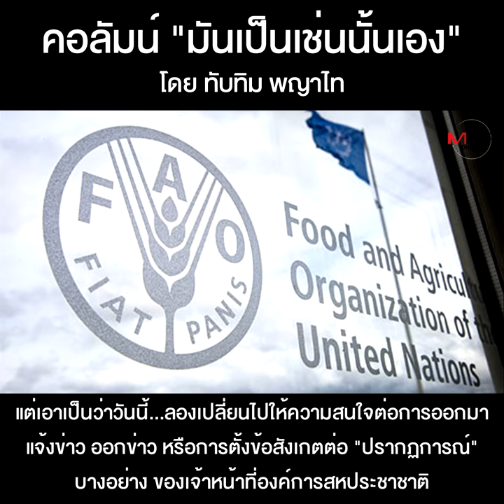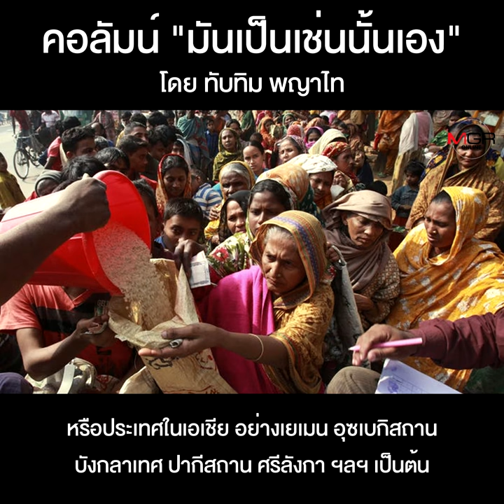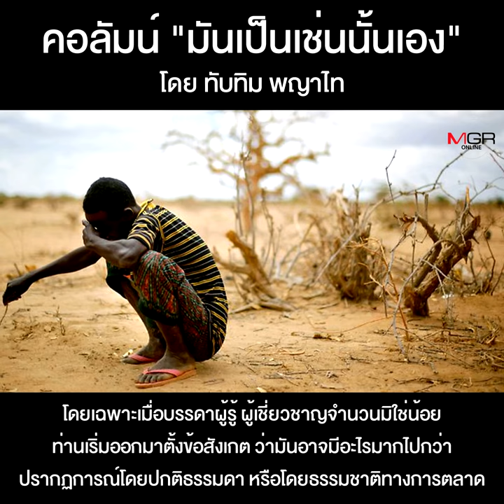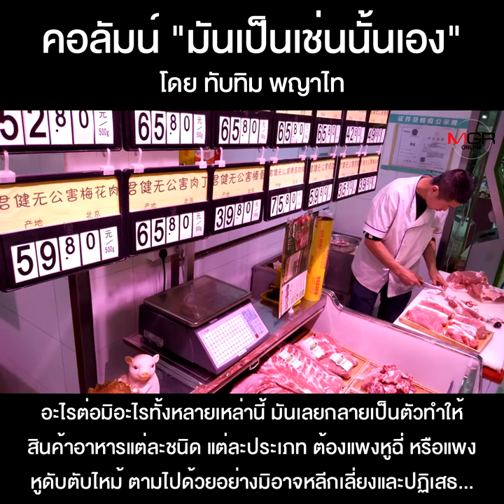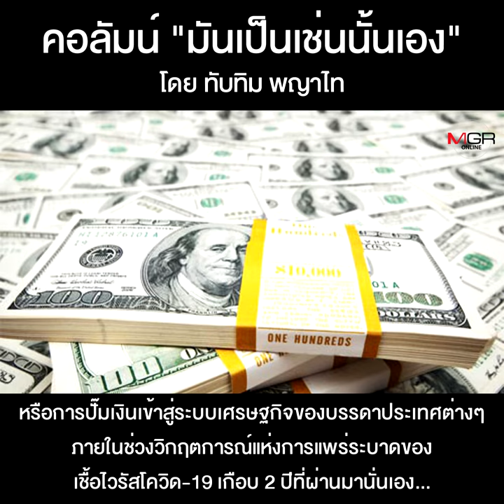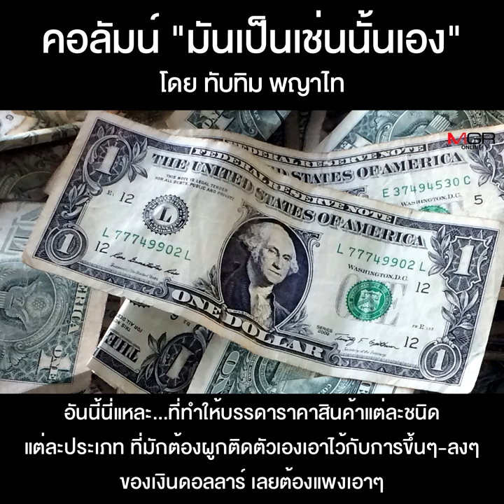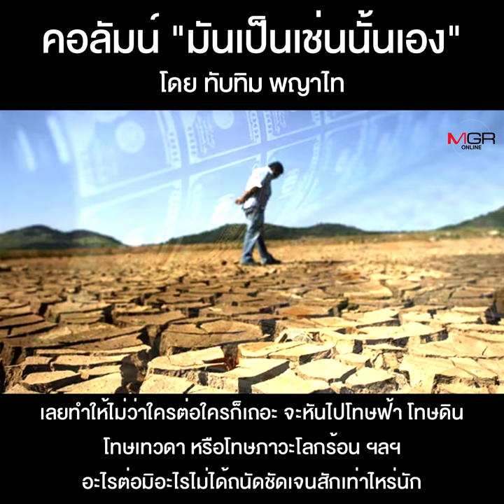ราคาอาหารกับภาวะเงินเฟ้อ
คอลัมน์ “มันเป็นเช่นนั้นเอง” โดย ทับทิม พญาไท : ราคาอาหารกับภาวะเงินเฟ้อ